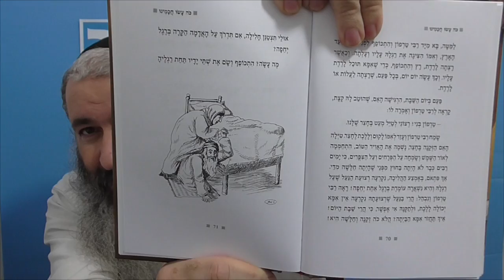רבי טרפון מכבד את אמו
מעשה אבות
רב ישראל בודנצקי